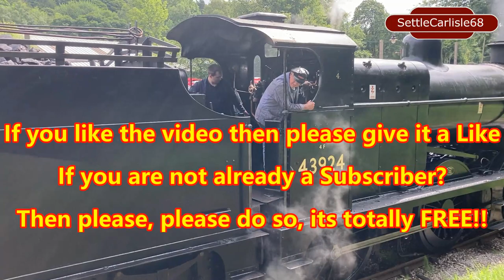N Gauge Model Railway Layout Westmorland, Painting and Detailing the Farm House Building Video#20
Westmorland N gauge Layout - Painting the Model Farm House Video#20 covers the painting and detailing of my farm house of which I have scratch built for the Farm scene on my layout. Also would you be so kind as to leave your feedback and/or questions in the comments section and I promise to answer them all.